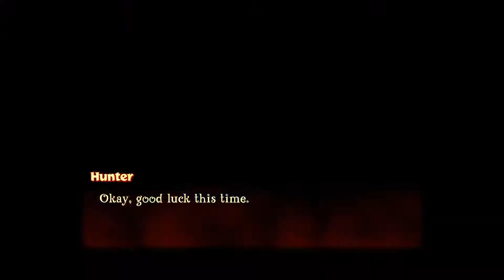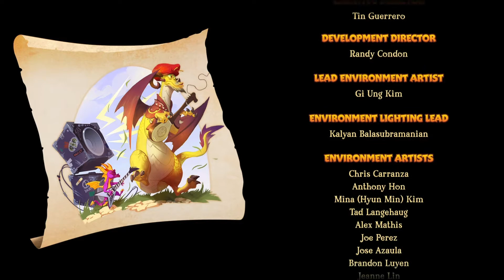Spyro Reignited Trilogy Ep. 32 100% Completion